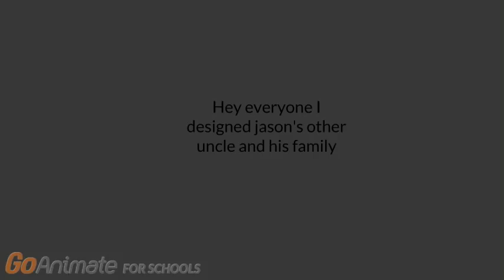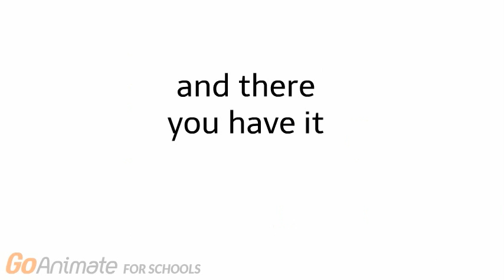dennis's family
I designed dennis's parents and siblings enjoy